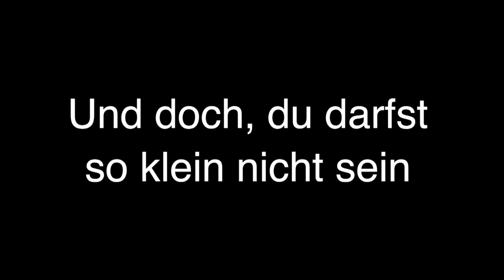N2025 Forward: Nikolaus Struck spricht Jakob Haringer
Jakob Haringer (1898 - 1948) ist ein bis heute unterschätzter Schriftsteller, dessen Gedichte zwischen Wut und Zärtlichkeit schwanken und dabei weder Vulgäres noch Kitsch scheuen. Er führte ein unstetes Leben, wurde mehrfach inhaftiert und von den Natinalsozialisten verfolgt, die sein Werk auf den Index setzten. Zu seinen Förderern zählten Hermann Hesse und Alfred Döblin. Künstler: Nikolaus Struck, Schauspieler, Regisseur und Filmemacher, Künstlerischer Leiter von „Das Theaterprojekt“, Nürnberg. Das Video entstand am 05. und 06. April 2020, beteiligt war nur der Künstler selbst, bei dem auch die Rechte liegen.

Dieses Video wurde im Rahmen von N2025 STREAM FORWARD veröffentlicht.

Mit STREAM FORWARD bringen wir Kunst und Kultur in die Wohnzimmer. Konzerte, Lesungen, Theaterstücke, Opern … das kulturelle Leben ist derzeit aufgrund der Ausbreitung des Coronavirus weitgehend lahmgelegt. Wir möchten dazu beitragen, dass die Verbindung zwischen den Menschen und der Kultur nicht abreißt. Der Kanal vereint verschiedene Sparten, Genres, Institutionen, Gruppen und Künstler*innen. Für die Beiträge erhalten die Teilnehmer*innen eine finanzielle Anerkennung.

Mach mit und schicke uns dein Video!

STREAM FORWARD ist ein Projekt des Bewerbungsbüros Kulturhauptstadt Europa 2025 der Stadt Nürnberg.

Unsere Partner bei STREAM FORWARD sind:
MUZ - Musikzentrale Nürnberg e.V.